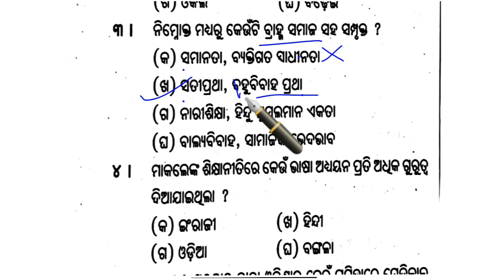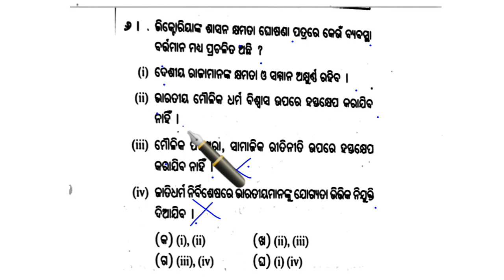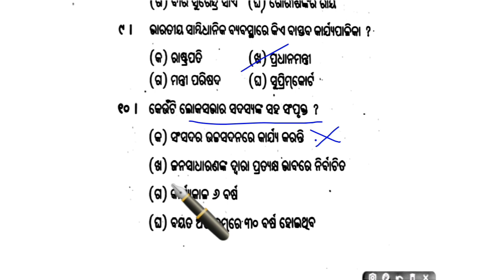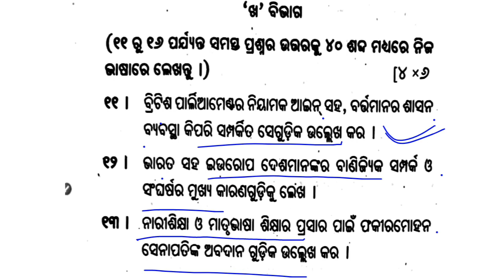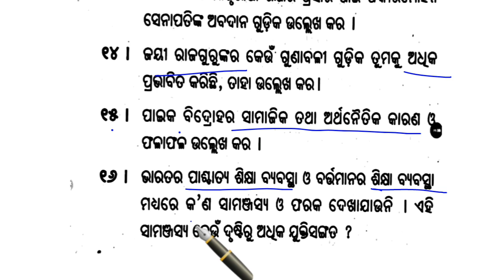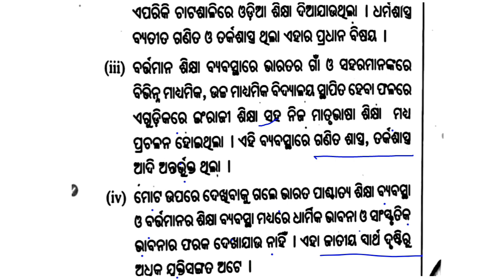HALF YEARLY EXAM CLASS 8 HISTORY